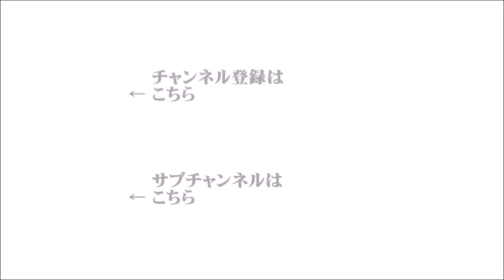【辛坊治郎】2023年12月20日 ズーム そこまで言うか！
●ズームＯＮ①『年末年始の旅行動向調査』
（ゲスト：航空・旅行アナリスト　鳥海高太朗）
●ズームＯＮ②『小泉法務大臣、二階派に退会届を提出し受理される』